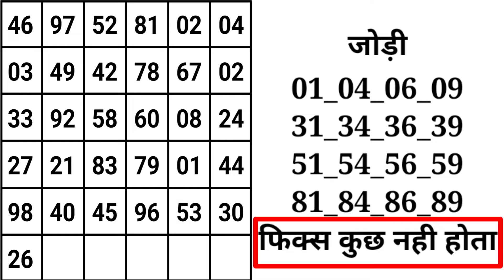May 21, 2024